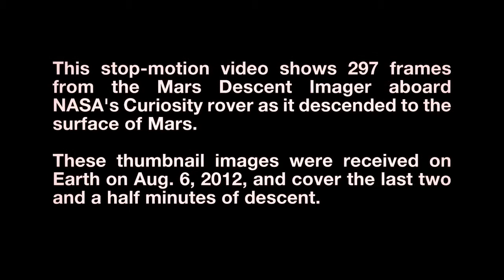Rove's Enhanced Footage of Curiosity Decending on Mars! [IN HD]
Thanks NASA, and thanks Bobak Ferdowsi! :D